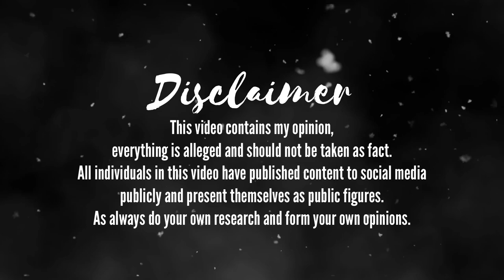Megan Leigh LIES To Viewers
Megan Leigh Drama | Megan Liegh Lies To Viewers | Influencer Uses Filters To Sell Products | YouTuber Headlines Drama + Commentary

YouTuber Headlines does not allow comments discussing minors or the names of minors in the comment section.